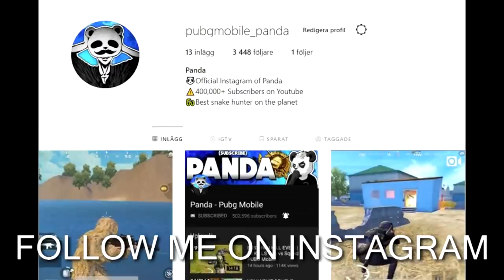INSANE 31 KILLS SOLO VS SQUAD! | PUBG Mobile